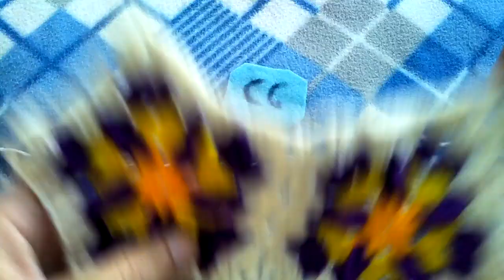Collar pentagon Part 2 of 2 | How to Crochet the edge of flower pentagon granny collar.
Collar | How to Crochet the edge.